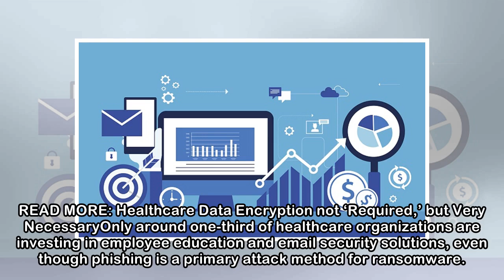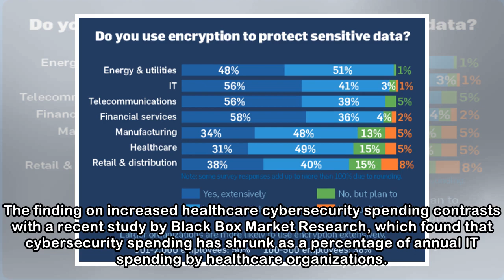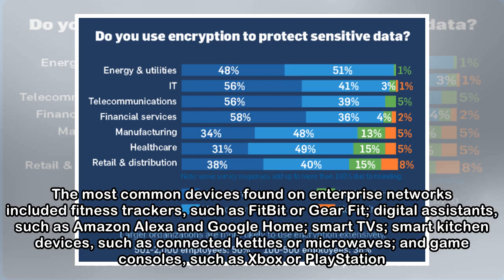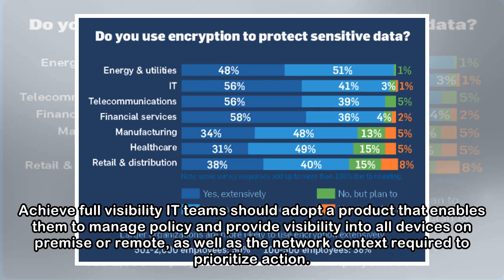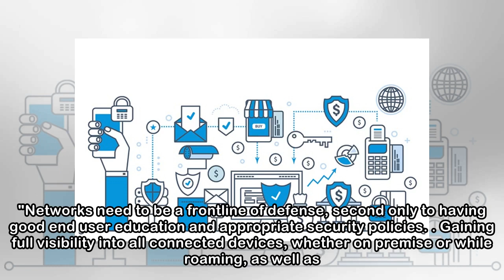Healthcare Data Encryption Used by Half of US Organizations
Source: Thinkstock May 15, 2018 - Around 50 percent of US healthcare IT pros said their organizations are investing in healthcare data encryption to protect sensitive data, according to a recent surve...